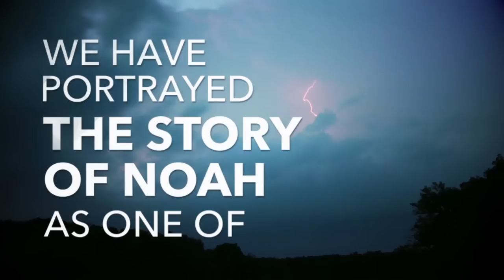Joseph Prince - Noah—The Real Story DVD Trailer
Who was Noah, what was the real reason for the flood, and why did God choose to save only Noah and his family? What was really happening on earth at that time and why? Get the answers and much more as Joseph Prince presents the real Holy Word—not Hollywood—story of Noah. Let faith arise as you see God's mercy in sending the great flood, why He wants you to look heavenward to Him and how you have a watertight salvation in Christ the true ark. Hear this message and live with a true sense of security and hope in the end times.

1-DVD Album (Approx. total duration: 1hr 31min)

• Noah—The Real Story